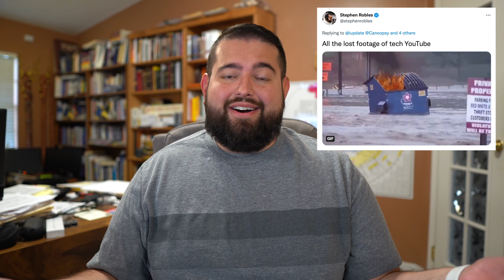What Tech YouTubers Do with Their Raw Footage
After an epic tweet thread with your favorite YouTube creators, we discovered what happens to all that raw footage once a video is uploaded!